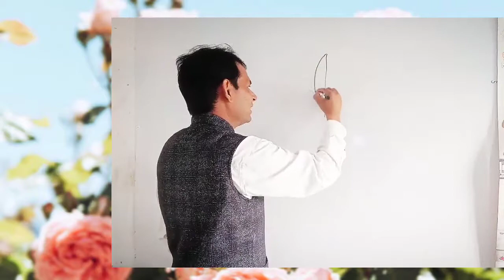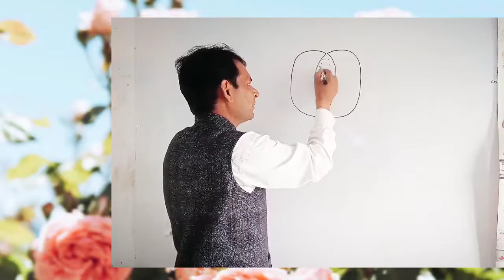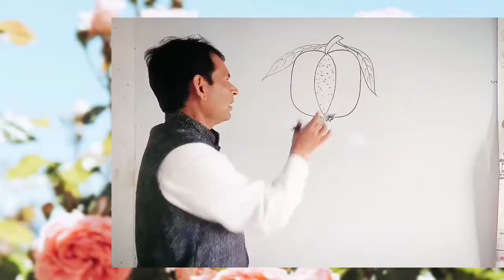अनार का चित्र बनाने का तरीकाArtprabha shailendra Yadav